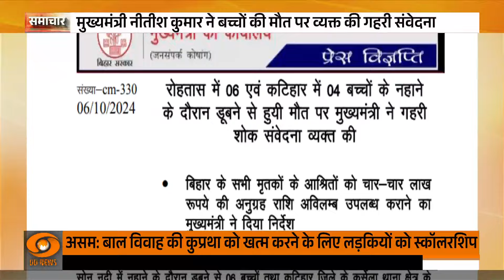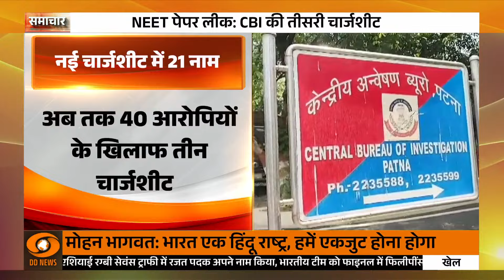SAMACHAR : मालदीव के राष्ट्रपति का भारत दौरा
इस वीडियो में हम मालदीव के राष्ट्रपति के हालिया भारत दौरे पर चर्चा करेंगे। इस दौरे के दौरान दोनों देशों के बीच महत्वपूर्ण वार्ताएँ हुईं, जिनमें व्यापार, सुरक्षा, और पर्यावरण जैसे मुद्दे शामिल हैं। जानिए कैसे यह दौरा भारत और मालदीव के बीच संबंधों को मजबूत बनाने में मदद करेगा।